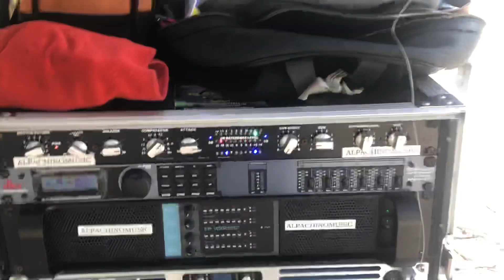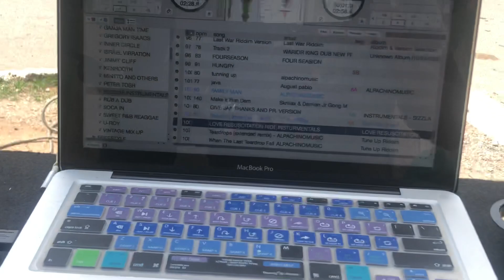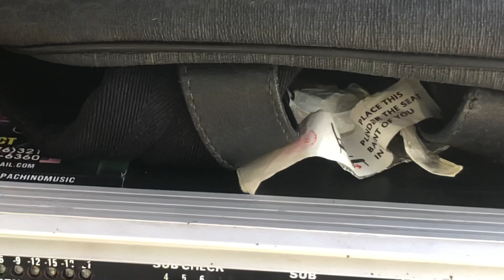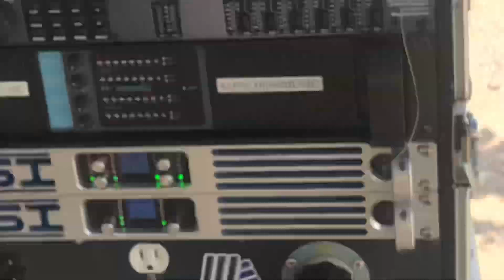ALPACHINOMUSIC brand new waspi sound up and ready music save my life✅✅🇯🇲🇯🇲🇯🇲🇯🇲🇯🇲🇯🇲🎼🎼🎼